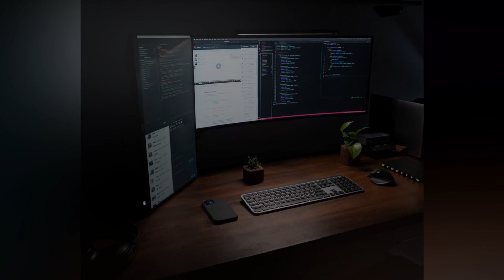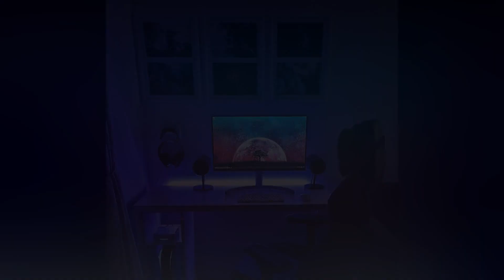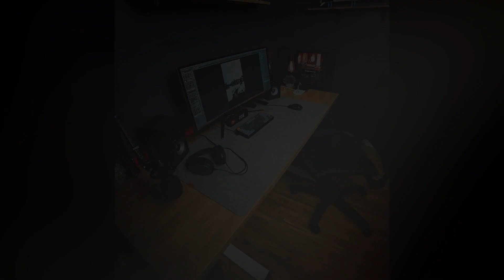Crazy gaming Desk Setup Ideas 2021